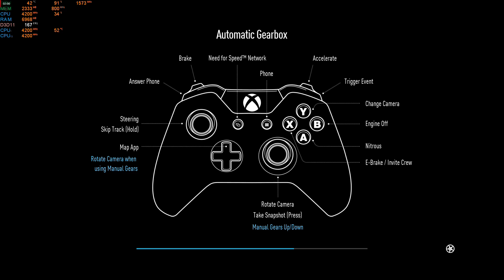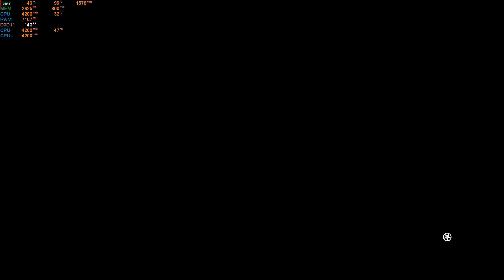Need for speed 2016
Need for speed release date: 2016